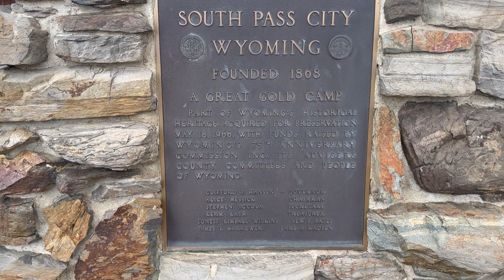Wyoming BDR Day 4 | Section 4 - Beaver Rim. Hail.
In this episode, Mike and Chris give the rundown of Day 4 on the Wyoming Backcountry Discovery Route (WYBDR). The motorcycle journey continues in spite of Mike's leg injury the day before. Some ice and some anti-inflammatories overnight went a long way.

They conquered Section 4 on a Honda CRF and Yamaha XR, crossing expansive deserts and the stunning Beaver Rim. Along the way, they encounter an unexpected sight—ground blanketed in white from a recent hailstorm. The adventure wraps up with a night of camping in bear country, adding an extra layer of excitement to an already thrilling journey.

Join us as the trip continues!